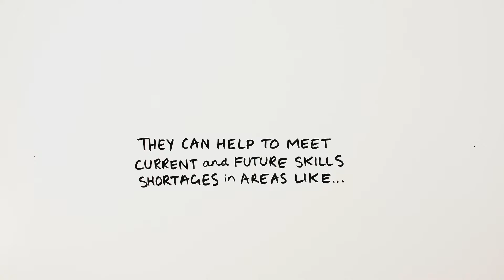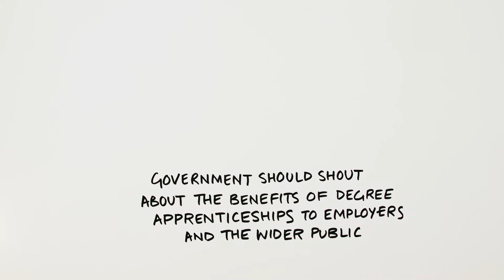Fuzzfox | Universities UK Whiteboard Animation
I made this whiteboard animation with Cara from Graphic Change for Universities UK. Whiteboard animations are perfect for getting across complex ideas and key messages in a straightforward and fun way. Your video will be completely unique, and your images will be completely bespoke and hand drawn. What’s more, Cara and I can create a whiteboard animation or explainer video for you wherever you are in the world!

A promotional video is essential to shout about your business and improve your google ranking, and FuzzFox offer quality, creative and affordable promotional video packages tailored to your business needs. If you want to find out more about creating your own promotional video for your business, get in touch!